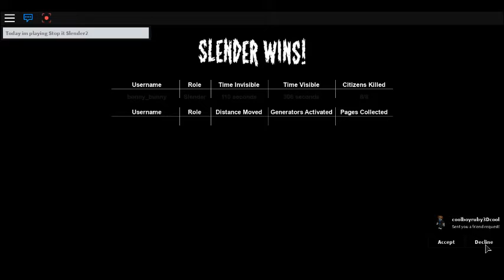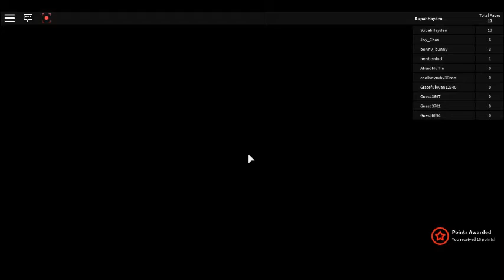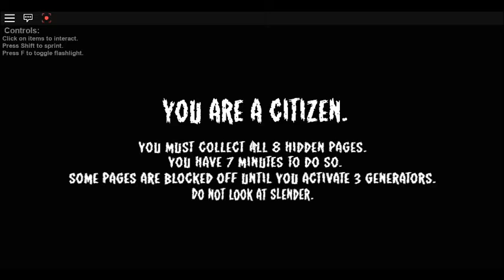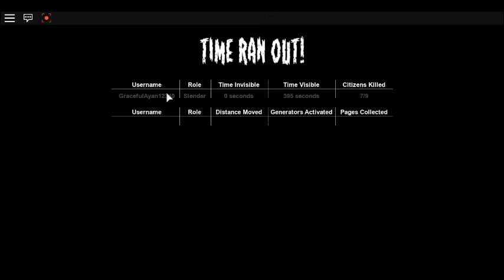Roblox ep 8: Stop It Slender! 2!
s0 Sp00py :O